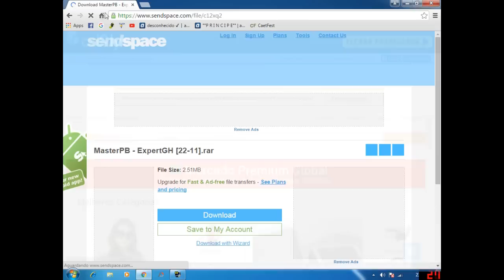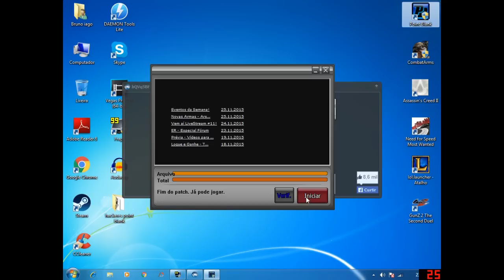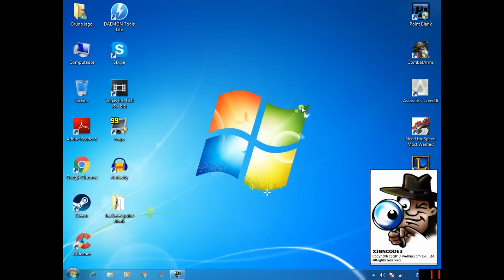Hacker Point Blank atualizado (19/01/2016)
Leia a Descição

Fala pessoal dessa vez vim trazer pra vocês mais um hack top ai .
hack de pb que é atualizado frequentemente, e você não vai precisar ficar procurando mais hacks quando ele desatualiza . porque esse aqui atualiza com frequência e é 100% funcional e indetectável

/Download\ ­--

TUTORIAL:

Desative o anti vírus.
Execute o MASTERPBt como administrador.
abra o jogo.

E DER ALGUM ERRO UTILIZE O AIO RUNTIMES ELE E UM PROGRAMA QUE INSTALA TODOS OS PROGRAMAS NECESSÁRIO PARA O BOM FUNCIONAMENTO DO HACKER